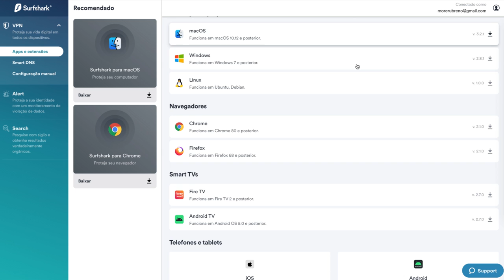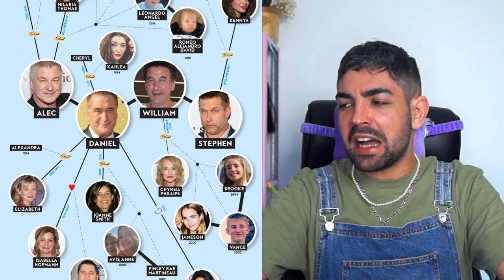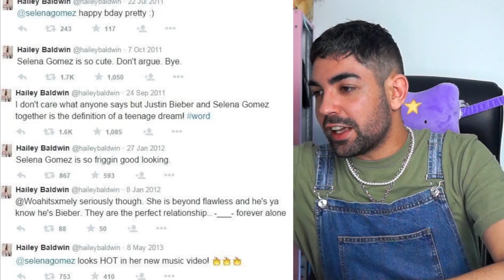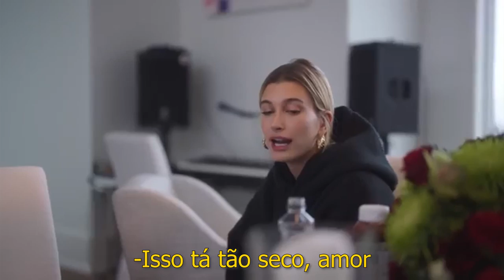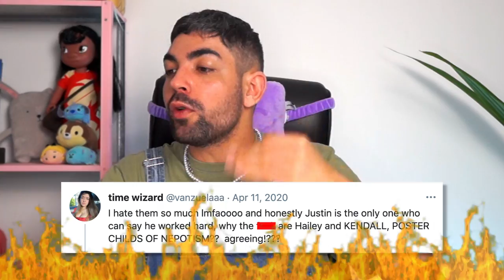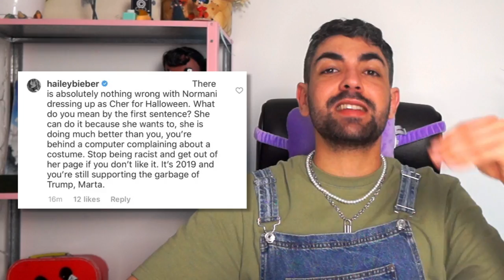EXPONDO OS PODRES DE HAILEY BIEBER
pois bem enzos e valentinas, há muito tempo aguardada, ela finalmente chegou no canal e chegou com quase 1 hora de vídeo...eu até pensei se seria realmente de bom tom jogar um vídeo gigante MAS se a hailey não economizou nos podres, por que eu deveria lançar um vídeo pequeno? tá lindo, tá caprichado, tá emocionante, então já deixa seu like, se inscreva no canal caso não tenha feito e ajuda eu ai clicando e usando meu código MORERU no VPN do Surfshark